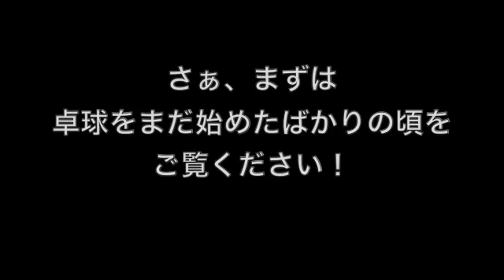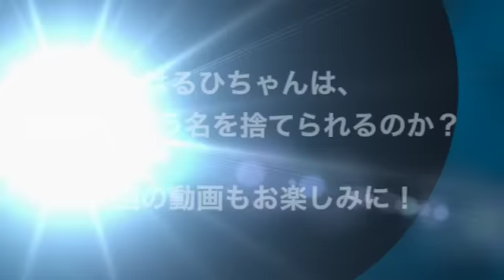【卓球】第４話 Ru:RunVS中学生【練習試合】〜山下編〜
日頃の練習の成果を試しに、
今回はとある中学校の学生と対戦！

【卓球】Ru:RunVS中学生 第0話 意気込み【練習試合】 のつづきです！
まだ見てない方はコチラをチェック！

青春・自然・全力愛をテーマに活動する
５人組アイドルユニット「Ru:Run」（ルーラン）

ただいま、青春をテーマに卓球に挑戦中！！